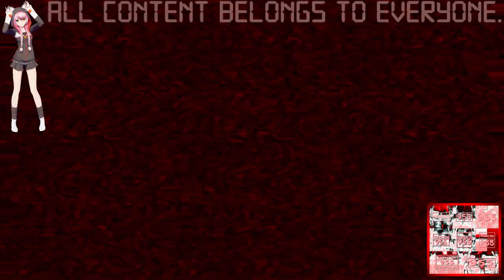(REQUESTED) Klasky Csupo Effects 33 in Poland Mega Ensemble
Requested by: 2011gretel and TheComputerWindowsFantasticDiamondVideoMaker7790HD